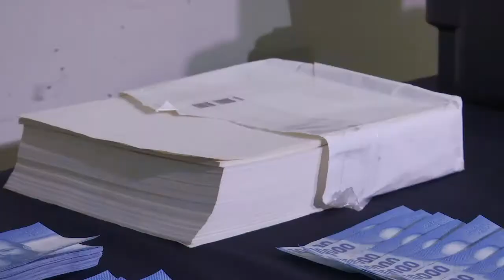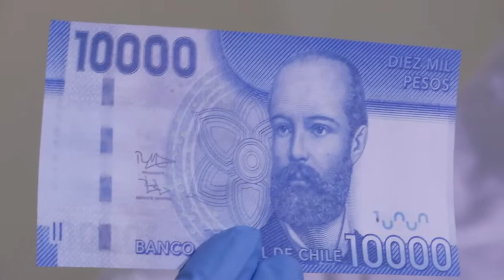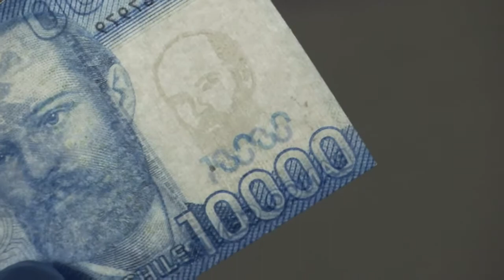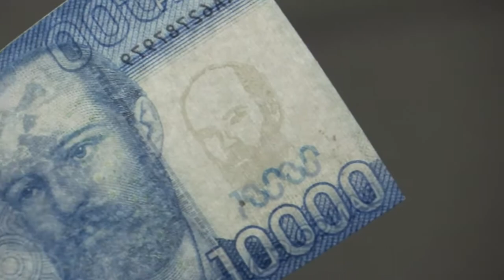Detienen a dos personas por falsificación de billetes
Encontraron billetes de $10 mil y $20 mil. Eran elaborados en Santiago y distribuidos en el país.